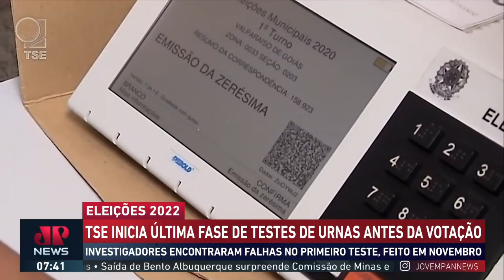TSE inicia última fase de testes de urnas antes da votação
O Tribunal Superior Eleitoral (TSE) começou nesta quarta-feira (11) novos testes de segurança nas urnas eletrônicas, o chamado teste de confirmação. Os testes vão até sexta-feira (13).